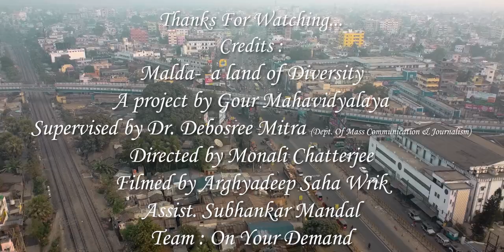Malda A land of diversity, Part taken from Documentary film by Monali, Gour College, On Your Demand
Malda is known not only for its delicious "Mangoes", but also it is a place of mosques, natural view and many more. So a documentary film is being made by Gour College, Malda.
Here is a small part taken from the full Documentary film.
Credits :
Project financed  by  Gour College, Malda.
Supervised by Dr. Debosree Mitra

Directed by Monali Chatterjee
Filmed by Arghyadeep Saha Wrik
Asst. Cinematographer: Subhankar Mandal
Post production: Arghyadeep Saha Wrik
Dubbing Artist: Debashis Chattaraj, Priyanka Das
Vocal Recording: Chiranjit Das Babin
Audio: Soulstring Studio
Video partner: On Your Demand
Transportation car rent: Adarsha Paramanik
Special thanks to Ashim Sarkar, honourable principal of Gour Mahavidyalaya